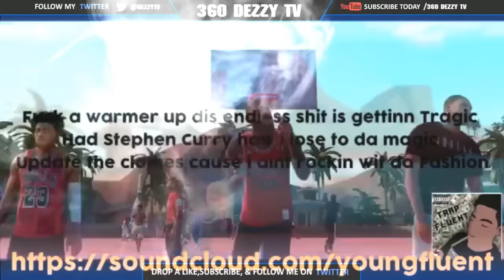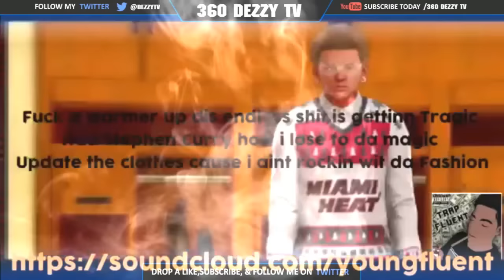NBA 2K16 RONNIE 2K DISS SONG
OOVOO:LILYELLY23👊👊

KIK:TOOCOOLFORYALL✌✌

{HD} 1080p

CHOPPABOYZ THIS IS THE CREW

JOIN ARE CREW ON GTA 5

TRYOUTS FOR CHOPPABOYZ SOON

LEADER IS DARIIION IF YOU WANNA JOIN KIK ME THATS THE BEST WAY YOU CAN GET IN CONTECT WITH ME

CO LEADER 360 DEZZY TV
CO LEADER SWEAT NATIONTV
CO LEADER LIL MARCUS
CO LEADER RIVO TV

Intros Coming Soon
 for S/O

TJ GANG rip my nigga

ADD ME ON PS4 : riptjforlife23

MAKE SURE YOU WATCH MY OLDER VIDEOS TOO 👌

STREAMING WHEN I GET 1K

I WORK WITH FULLSCREEN

CHECK OUT ME RAPPING

I NEED SOMEBODY THAT CAN SEND ME BEATS